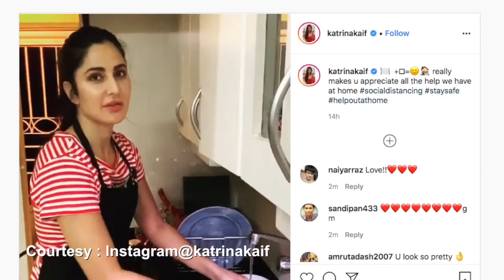Katrina ने 'बर्तन धोते हुए' शेयर किया वीडियो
कोरानावायरस के प्रकोप के चलते इस समय देश में कर्फ्यू और लॉकडाउन है। ऐसे में बॉलिवुड सितारे उनके पास खाली समय के चलते उन चीजों में हाथ आजमा रहे हैं जिसके बारें में उन्होंने कभी सोचा भी नहीं होगा।